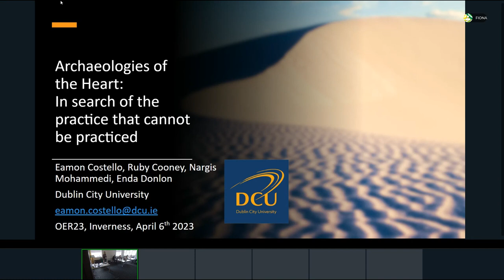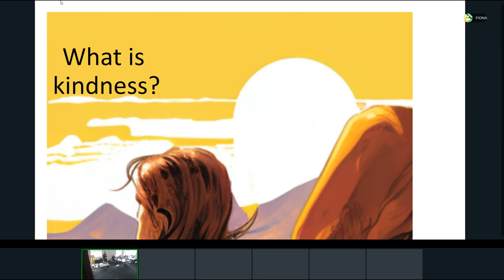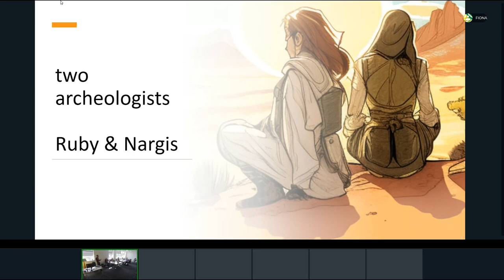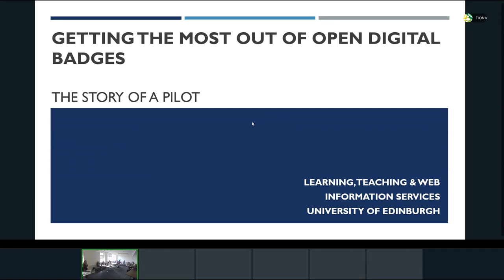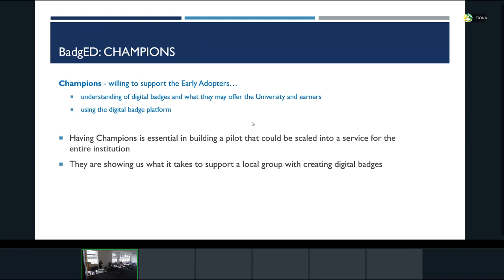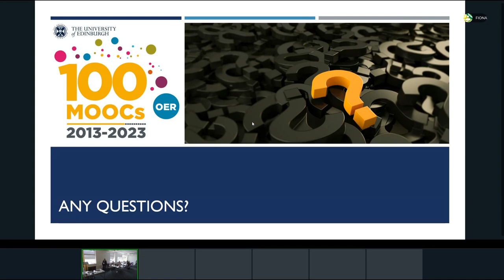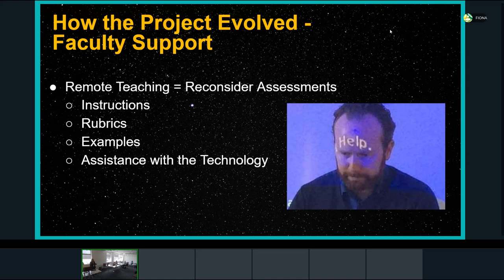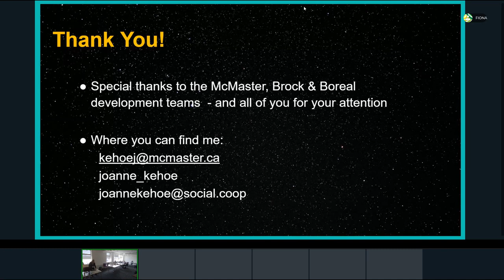OER23 73, 75 and 80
73 Archaeologies of the heart: In search of the practice that cannot be practiced by Eamon Costello, Ruby Isabella Cooney, Nargis Mohammadi and Enda Donlon

75 Getting the most out of Open Digital Badges - the story of a Pilot by Delia Georgescu, Tracey Madden and Ellen Groen

80 Beyond the exam: alternative assessment toolkit by Joanne Kehoe